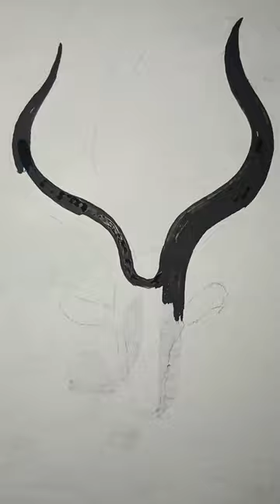easy markhor painting @Ansari art# drawing pakistan Pak army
easy markhor painting @Ansari art#